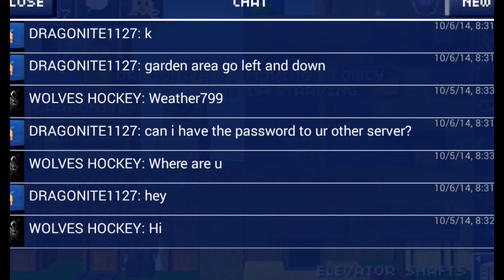The Blockheads Episode 19 Memories of the Past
Welcome to another episode of the blockheads. This is another one of those slideshow videos. This shows a lot of my pictures that I took last year.